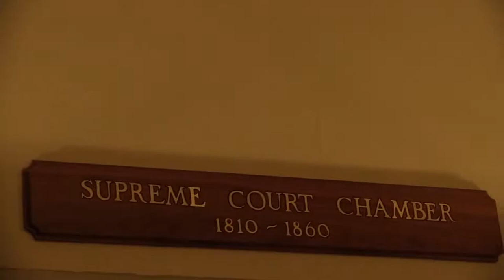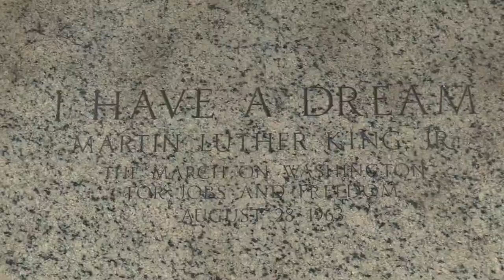Little Rock Men's Basketball Tours The Capitol